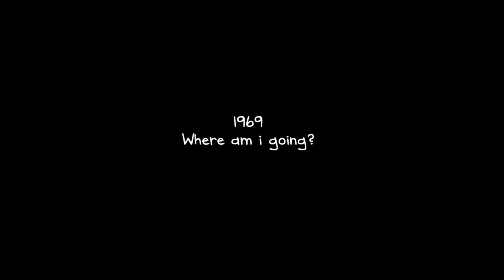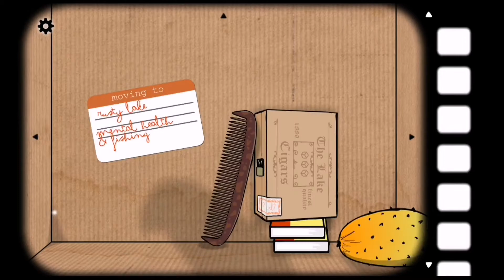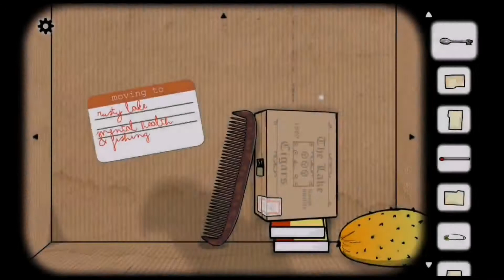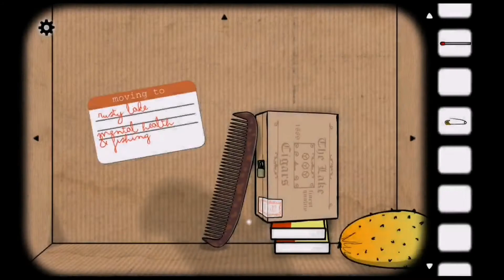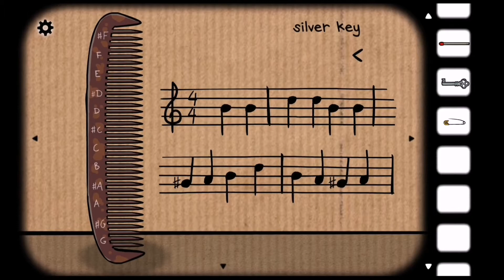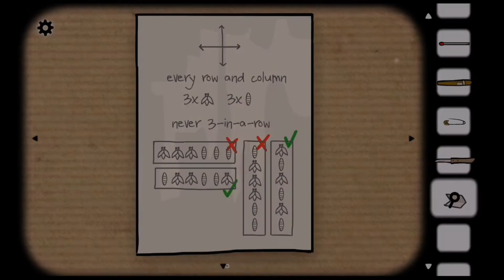CUBE ESCAPE 4 Harvey's box